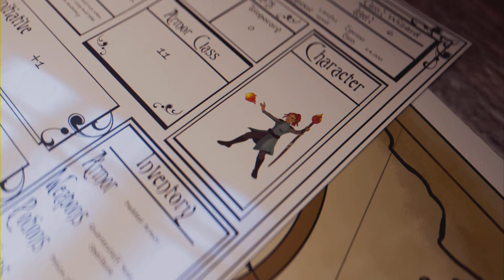God of war Ragnarok gameplay Atreus